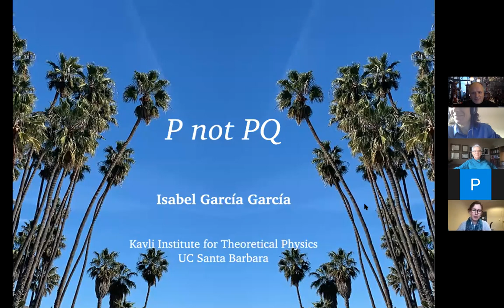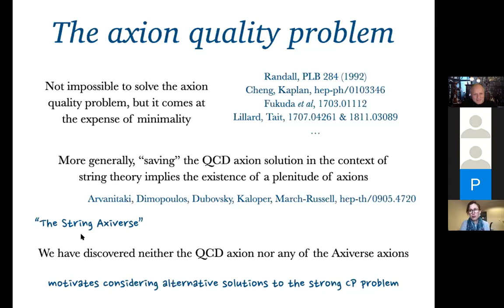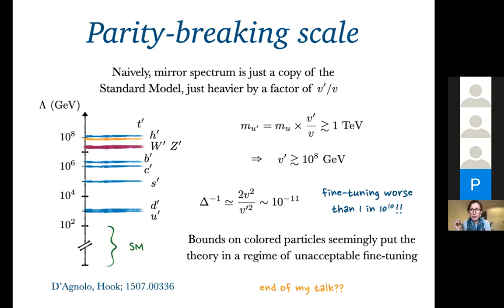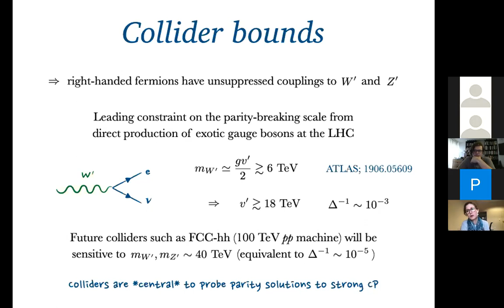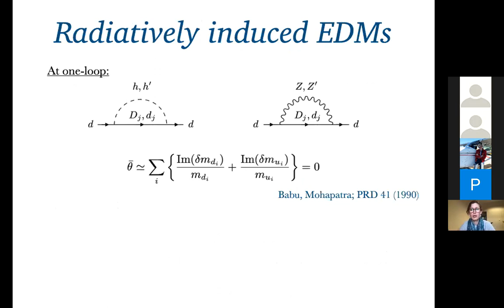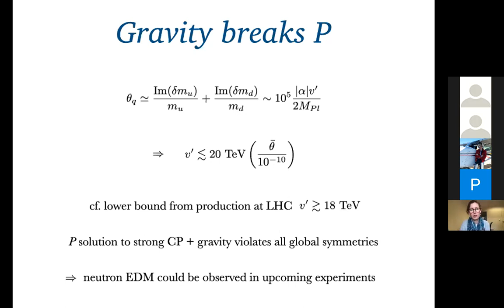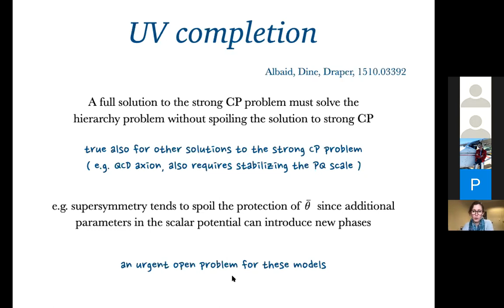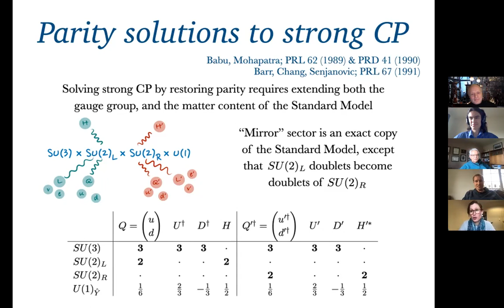Isabel Garcia Garcia | P not PQ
Speaker: Isabel Garcia Garcia
Date: February 11, 2021
Title: P not PQ
Abstract: Parity solutions to the strong CP problem are a compelling alternative to approaches based on Peccei-Quinn symmetry, particularly given the expected violation of global symmetries in a theory of quantum gravity. The most natural of these solutions break parity at a low scale, giving rise to a host of experimentally accessible signals. I will discuss the status of the simplest parity-based solution in light of LHC data and flavor constraints, highlighting the prospects for near-future tests at colliders, tabletop experiments, and gravitational wave observatories. The origin of parity breaking and associated gravitational effects play crucial roles, providing new avenues for discovery through EDMs and gravity waves. These experimental opportunities underline the promise of generalized parity, rather than Peccei-Quinn symmetry, as a robust and testable solution to the strong CP problem.